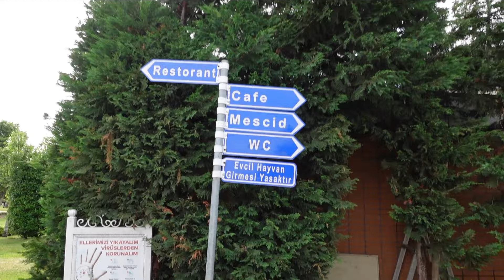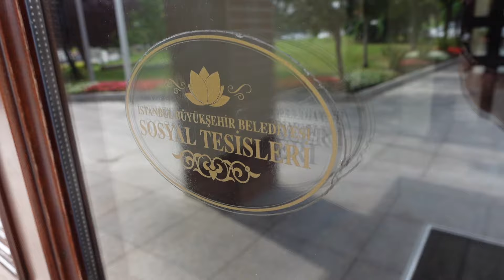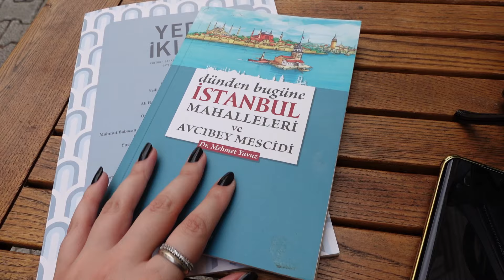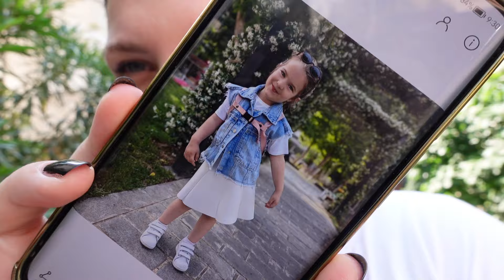VODIM TURSITE NA DJEVOJAČKU KULU/ DORUČAK U JAVNOM GRADSKOM RESTORANU ?PRIPREME ZA PUTOVANJE